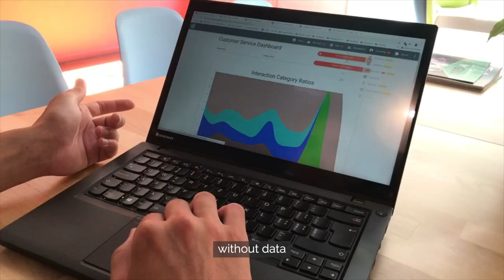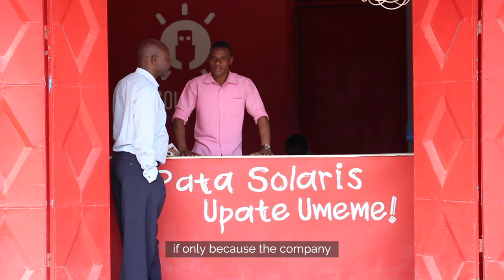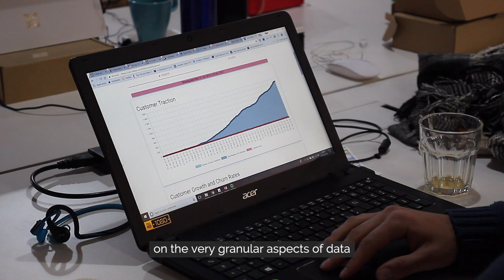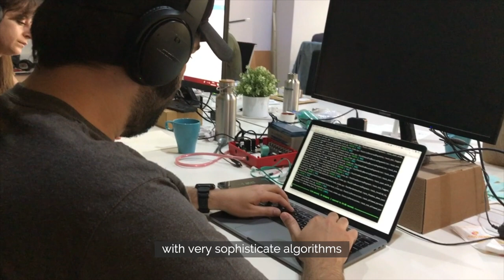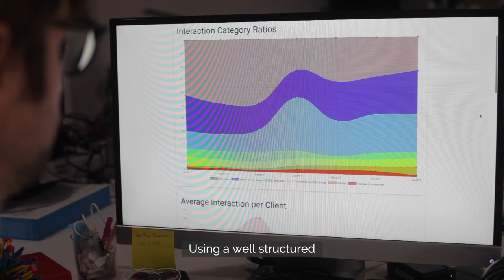Why data will make you raise funds? - SolarisFieldStories Episode 7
Watch the episode 7 of SolarisFieldStories and learn how data-driven strategies in the Paygo sector can unlock the potential of every company to scale and maximize profitability.